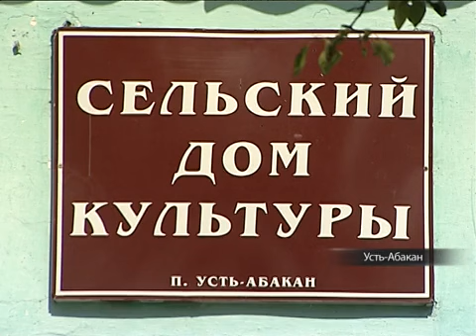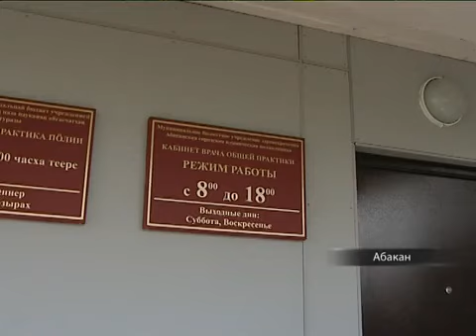Район Подхоз в Усть-Абакане остался без врача